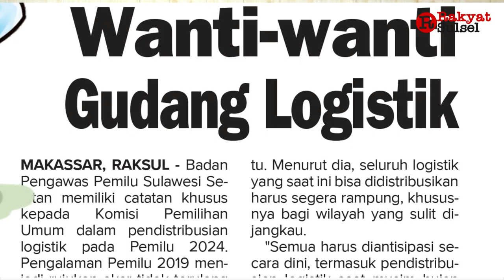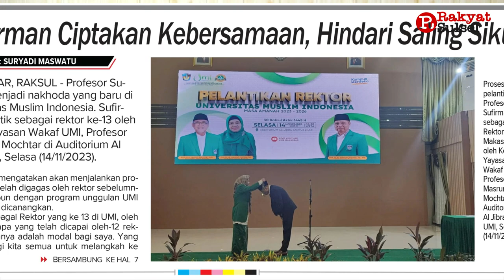Pilpres 2024: Kawan Lama Jadi Lawan Baru | Headline News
1. Kawan Lama Jadi Lawan Baru
2. Bawaslu Wanti-wanti Gudang Logistik
3. Sufirman Ciptakan Kebersamaan, Hindari Saling Sikut